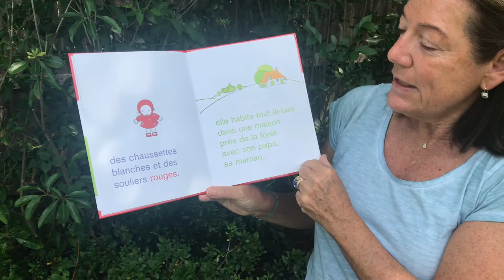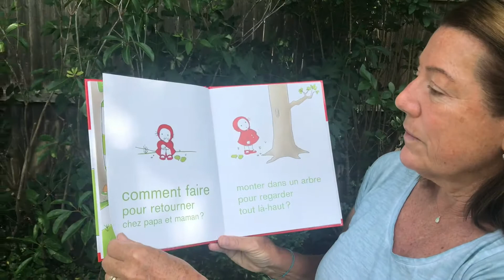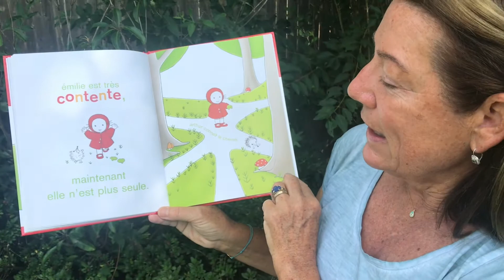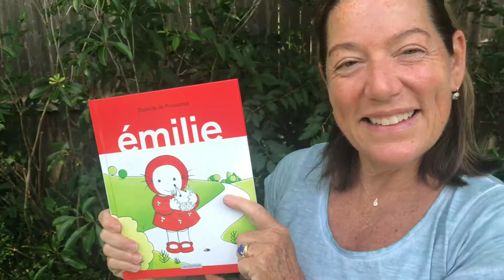French Bilingual Storytime with Mary Jane - Emilie by Domitille de Pressense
Welcome to Montauk Library, Bilingual Storytime with Mary Jane.  This week Mary Jane will be reading a French story titled, Emilie by Domitille de Pressense.